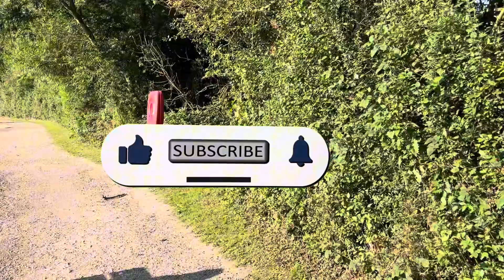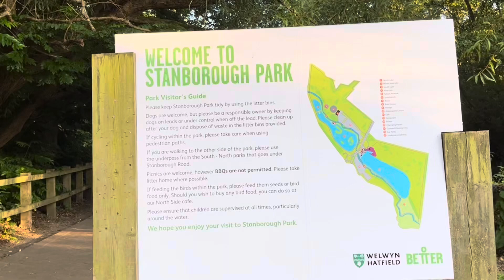Stanborough Park Welwyn Garden City, Hertfordshire, England